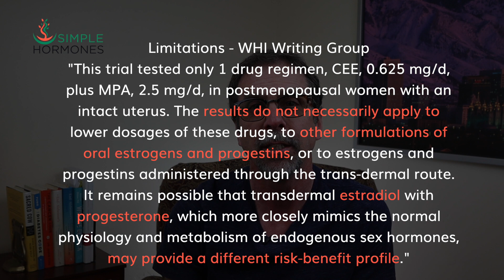Is It Possible To Prevent Heart Attacks in Women? Hormones Are The Key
The Women's Health Initiative showed that conjugated equine estrogens (CEE), along with a progestin called medroxyprogesterone, increased heart disease risk in women. But how strong is that evidence?

This review, by Steve Goldring, The Hormone Pharmacist, focuses on evidence directly from the WHI, as well as from other large-scale trials about menopause hormones to answer the question: Do menopause hormones increase heart disease risk? Or do they reduce it?

Should you take HRT for menopause? If that question feels impossible to answer, I'm here to help. My digital course, The Menopause Solution, guides you through Searches, Stories, and Studies to help you make your HRT decision.

References
Rossouw JE, Anderson GL, Prentice RL, LaCroix AZ, Kooperberg C, Stefanick ML, Jackson RD, Beresford SA, Howard BV, Johnson KC, Kotchen JM, Ockene J; Writing Group for the Women's Health Initiative Investigators. Risks and benefits of estrogen plus progestin in healthy postmenopausal women: principal results From the Women's Health Initiative randomized controlled trial. JAMA. 2002 Jul 17;288(3):321-33. doi: 10.1001/jama.288.3.321. PMID: 12117397.

The Danish Study or DOPS - Danish Osteoporosis Prevention Study (2003)
Jensen L., Vestergaard P., Hermann A., Gram J., Eiken P., Abrahamsen B., et al. (2003) Hormone replacement therapy dissociates fat mass and bone mass, and tends to reduce weight gain in early postmenopausal women: a randomized controlled 5-year clinical trial of the Danish osteoporosis prevention study. J Bone Miner Res 18: 333–342.

KEEPS - Kronos Early Estrogen Prevention Study (2019)
Review The Kronos Early Estrogen Prevention Study (KEEPS): what have we learned?
Miller  VM, Naftolin F, Asthana S, Black DM, Brinton EA, Budoff MJ, Cedars MI,  Dowling NM, Gleason CE, Hodis HN, Jayachandran M, Kantarci K, Lobo RA,  Manson JE, Pal L, Santoro NF, Taylor HS, Harman SM
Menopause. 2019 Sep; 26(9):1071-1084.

ELITE - Early versus Late Postmenopausal Treatment with Estradiol (2016)
Hodis HN, Mack WJ, Henderson VW, et al. Vascular Effects of Early versus Late Postmenopausal Treatment with Estradiol. N Engl J Med. 2016;374(13):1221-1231.